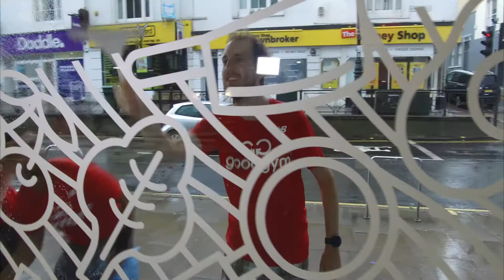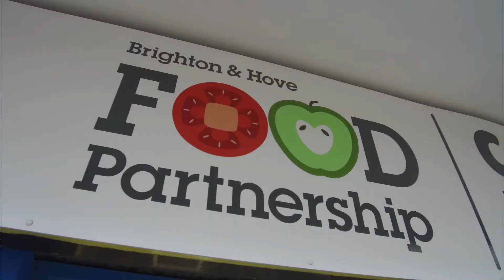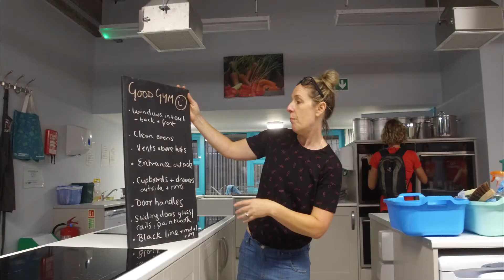"It Motivates You To Get Out of The House"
Andrew Kay takes a look inside Good Gym, what they do and how you can get involved...